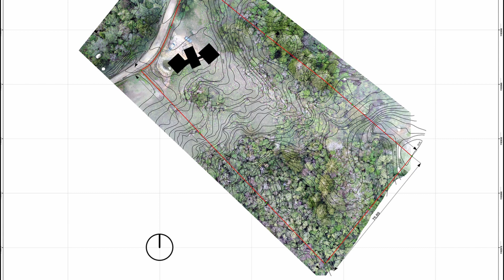Mountain House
"Domesticate the mountain, make it part of the family life project, a biophilic house". The mountain is a place to build a home. The house is in the western mountain range of the Colombian Andes, in a rural area between the city of Medellin and the municipality of Guarne in the eastern highlands of Antioquia, with a humid tropical climate with average temperatures of 14 °C and relative humidity of up to 89%. Forests, agriculture, and the visual relationship between plateaus make up a diverse landscape in tension between natural conservation and cultural appropriation of the territory, which makes it ideal for families and young inhabitants who are making the decision to live in the mountains, looking for sustainable options in balance with the ecosystems.

Houses

Guarne, Colombia
Architects: Coonvite
Area: 150 m²
Year: 2022
Photographs:Yeferson Bernal Santacruz
Manufacturers:  Alfa, Argos, Arkos, Comprecolor, Homecenter, Tienda del triplex